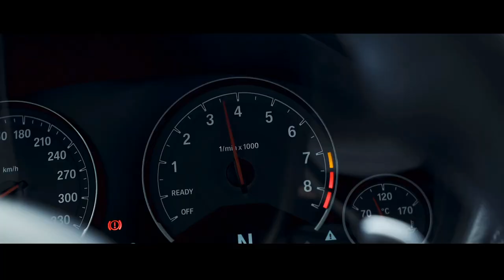Barlas & Mert - Sibourne